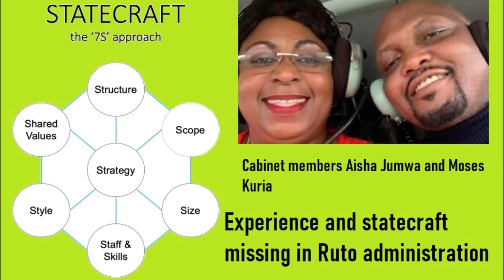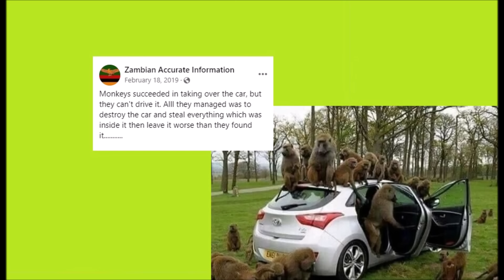What Ruto directed MPs to do in State House meeting on maandamano | Kenya news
Welcome to the latest Kenya news analyzed by Kumekucha for the real inside story in Kenya politics; The shifty body language of Kenya Kwanza legislators when asked about their recent meeting at State house Nairobi and what was discussed is a total giveaway.

But what is that we t down that they are not willing to reveal. A surprising but hardly unexpected answer to that question in this Kumekucha video.

Get a full year's subscription to my Weekly Intelligence Briefings PLUS my set of videos on how to prosper in a dead economy including the 3 FREE ebooks. ONLY for $7.95 or Kshs 795.
Mpesa Kshs 795 to 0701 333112 (goes to my assistant Carol Peter)
OR Pay pal $7.95 to umissedthis at gmail dot com
Current subscribers can use the offer to extend/renew their current subscription.
SEE ALSO;

@kenyacitizentv Fred Okango: You can withdraw your sovereign power take it to yourself and decide what to do with it